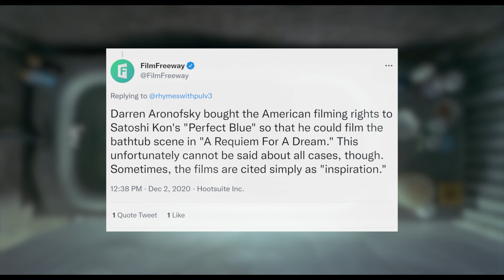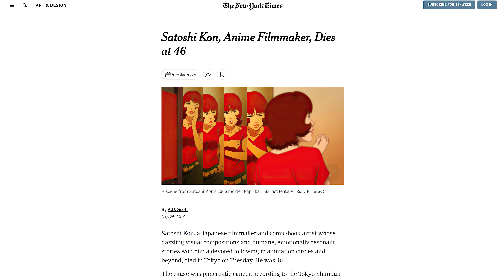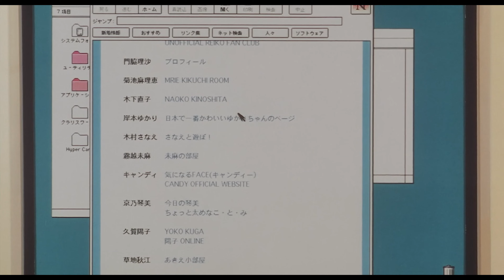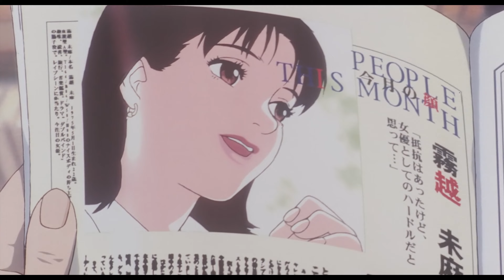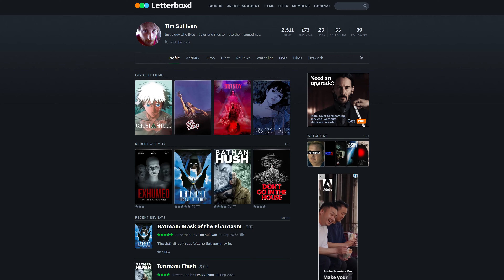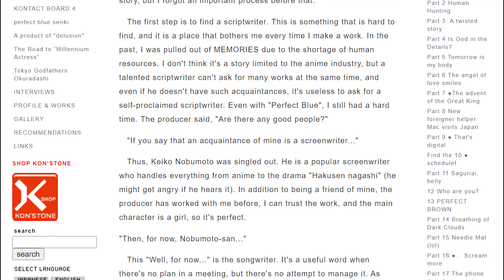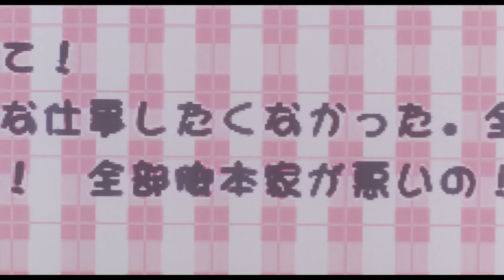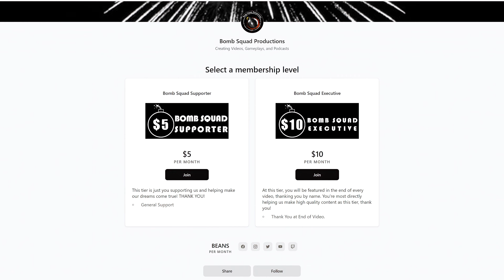Perfect Blue (1997) | The Bomb Squad Podcast #85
ON THE EIGHTY-FIFTH EPISODE OF THE BOMB SQUAD PODCAST: Tim, Ethan and Austin discuss the 1997 animated psychological thriller from Satoshi Kon, Perfect Blue. Satoshi Kon is known for making 4 perfect feature films before his tragic death, but how does his directorial debut stack up against modern day expectations? Does this film about cyber stalking and exploitation in entertainment ring true in today's more technologically advanced society? Tune in to our final episode of The Bomb Squad Podcast to find out!

CHAPTERS
00:00 Content Warning
00:15 Intro
00:34 Podcast Begins
00:46 End of Bomb Squad Podcast Announcement
01:25 Satoshi Kon Background Info
04:56 What Makes Satoshi Kon Stand Out?
12:44 Thoughts on Perfect Blue
25:48 General Discussion
37:02 Final Thoughts
38:21 Outro
39:14 Farewell To The Bomb Squad Podcast